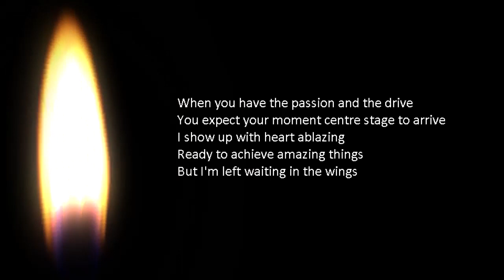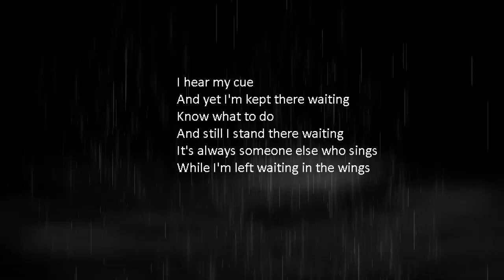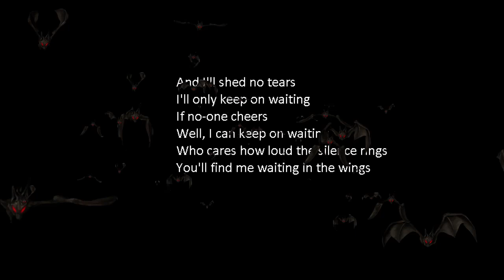Rapunzel's Tangled Adventure Waiting in the wings karaoke